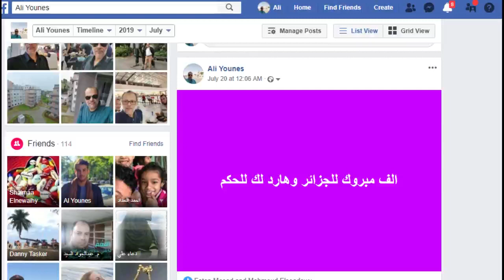رد بالدليل علي اغبياء مشجعي الجزائر - مع كامل احترامي للشعب الجزائري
رد بالدليل علي اغبياء مشجعي الجزائر
مع كامل احترامي للشعب الجزائري
تم تسجل الفيديوا في فرنسا مع شاب سنغالي وكان الكلام واضح انني اتهم الحكم انه كان ضد الفريق الجزائري الشقيق
لكن فوجئت ان التعليقات غريبة وسيئة وقذرة والفاظ بذيئة وجارحة وكلام اباحي
لماذا لانهم لم يفهموا ولم يسمعوا الفيديوا جيدا
هذا توضيحي بالدليل بقطع من الفيديوا والفيديوا موجود بالقناة وسا ضع الرابط في التعليقات